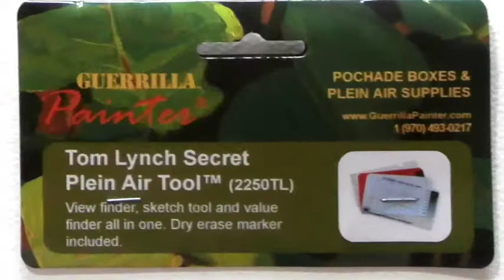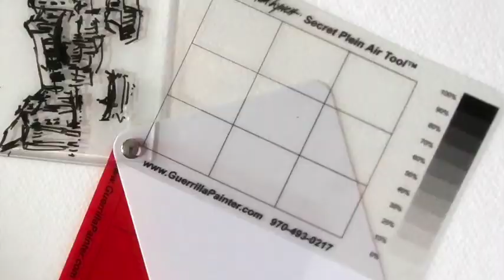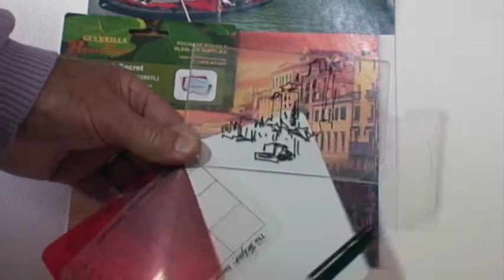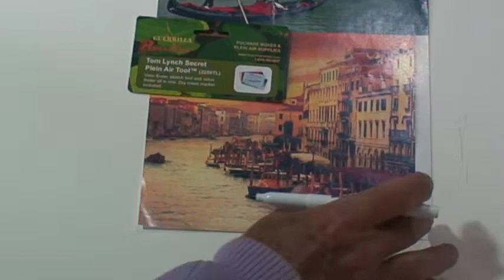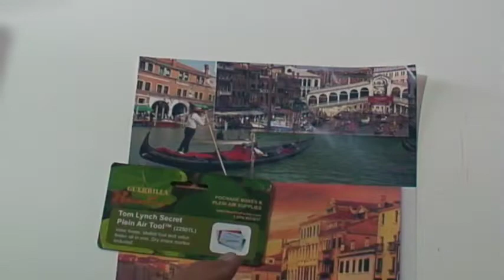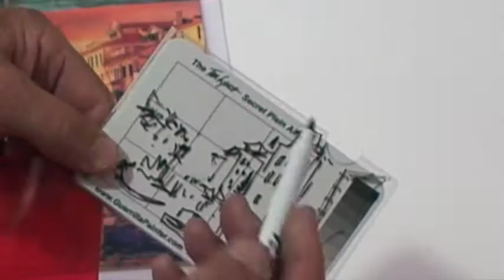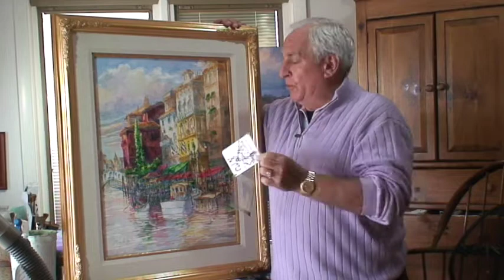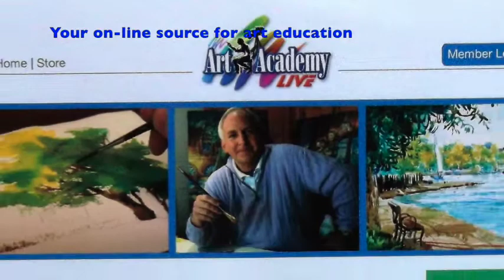plein air : studio composition tool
this device created by artist  TOM LYNCH will help one develop a composition when painting plein-air or from photos in the studio